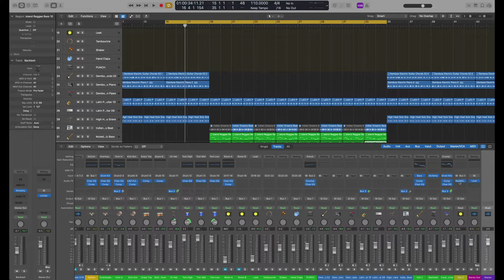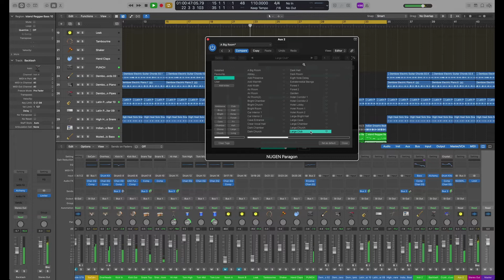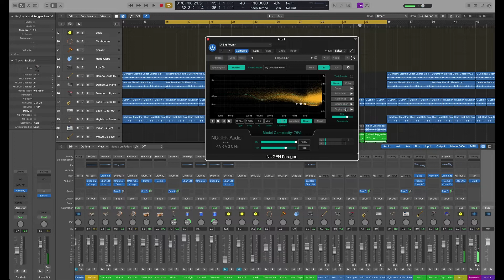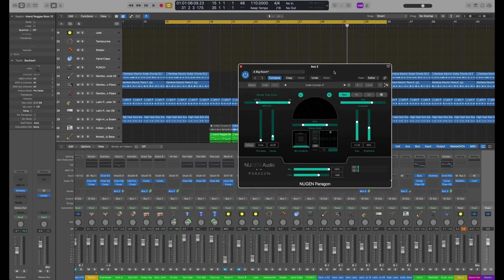NUGEN Paragon ST - Convolution Reverb with Algorithmic Control?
NUGEN claim Paragon ST is a "true convolution reverb with the flexibility and control of a classic algorithmic reverb".

The original Paragon created quite a buzz in the world of film and post-production because of its amazing sound, usability and its support for multi-channel formats up to 7.1.12, as well as Dolby Atmos and other immersive technologies.

The new Paragon ST is the result of several real-user suggestions, and as the name suggests, is a stereo rather than a surround sound plugin aimed squarely at music production.

Via re-synthesis, Paragon ST offers full control of the decay, room size and brightness of reverbs modelled on real spaces. There’s no time-stretching involved here, which means no artefacts!

To find out more, Headliner put Paragon ST to the test in this full feature review.